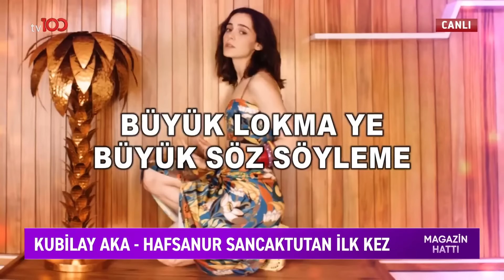Magazin Hattı l 17 Ağustos 2024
TÜRKSAT 4A
Frekans: 12729
Sembol: 30000
Polarizasyon: V (Dikey)